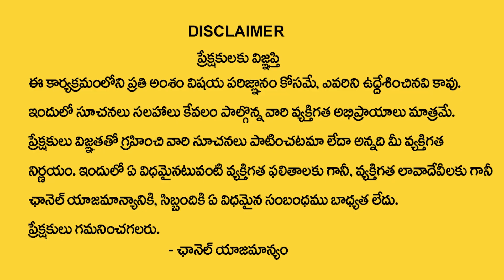Mohmad : మేము వెంకటేశ్వర స్వామిని పూజించటానికి కారణం ఇదే ? | Mythological Facts | My Destiny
Watch►Mohmad : మేము వెంకటేశ్వర స్వామిని పూజించటానికి కారణం ఇదే ? | Mythological Facts | My Destiny